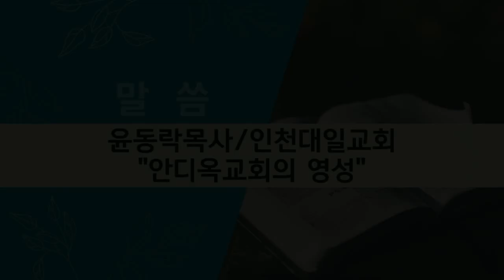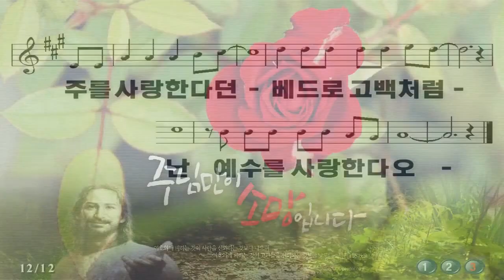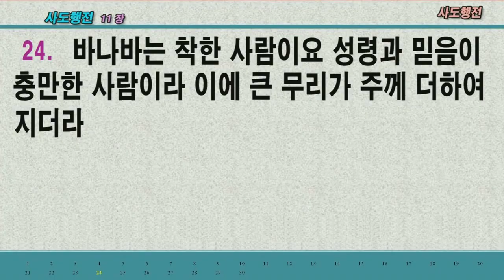2022.01.31. (저녁11시) 안디옥교회의 영성 - 윤동락 목사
본 문: 사도행전 11장 19~30절
설 교:  윤동락 목사

19. 그 때에 스데반의 일로 일어난 환난으로 말미암아 흩어진 자들이 베니게와 구브로와 안디옥까지 이르러 유대인에게만 말씀을 전하는데
20. 그 중에 구브로와 구레네 몇 사람이 안디옥에 이르러 헬라인에게도 말하여 주 예수를 전파하니
21. 주의 손이 그들과 함께 하시매 수많은 사람들이 믿고 주께 돌아오더라
22. 예루살렘 교회가 이 사람들의 소문을 듣고 바나바를 안디옥까지 보내니
23. 그가 이르러 하나님의 은혜를 보고 기뻐하여 모든 사람에게 굳건한 마음으로 주와 함께 머물러 있으라 권하니
24. 바나바는 착한 사람이요 성령과 믿음이 충만한 사람이라 이에 큰 무리가 주께 더하여지더라
25. 바나바가 사울을 찾으러 다소에 가서
26. 만나매 안디옥에 데리고 와서 둘이 교회에 일 년간 모여 있어 큰 무리를 가르쳤고 제자들이 안디옥에서 비로소 그리스도인이라 일컬음을 받게 되었더라
27. 그 때에 선지자들이 예루살렘에서 안디옥에 이르니
28. 그 중에 아가보라 하는 한 사람이 일어나 성령으로 말하되 천하에 큰 흉년이 들리라 하더니 글라우디오 때에 그렇게 되니라
29. 제자들이 각각 그 힘대로 유대에 사는 형제들에게 부조를 보내기로 작정하고
30. 이를 실행하여 바나바와 사울의 손으로 장로들에게 보내니라

     1) 농협 영문명 : NONGHYUP
     2) 지점 영문명 : KUMHO WOONCHUN
     3) 지점 영문명 주소 : 131, Woonchun ro, Seo-gu, Gwangju, South of Korea
     4) 농협 SWIFT CODE : NACFKRSE
     5) 수취인 계좌번호 : 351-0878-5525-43
     6) 수취인 영문성명 : Gwangju antioch gyohoe

도서비: 13,000원(배송비 무료)
책값 송금 계좌: 농협 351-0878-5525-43(광주안디옥교회)

     1부: 오전 7시 20분
     2부: 오전 9시 10분
     3부: 오전 11시 10분
     4부(청년부): 오후 1시 25분
     5부(저녁): 오후 6시 50분